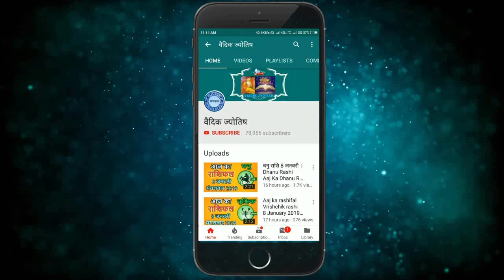मीन राशि 13 अक्टूबर गुरुवार | Meen Rashi 13 October 2022 | Aaj Ka Meen Rashifal Pisces Horoscope